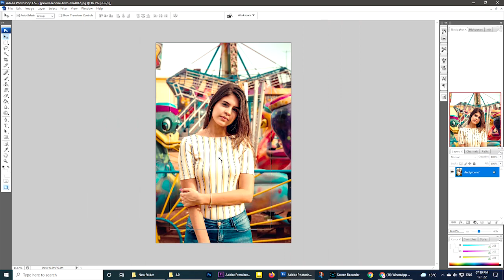Tutorial On How To Edit Artwork | How To Remove Green Background In Photoshop cc # 14